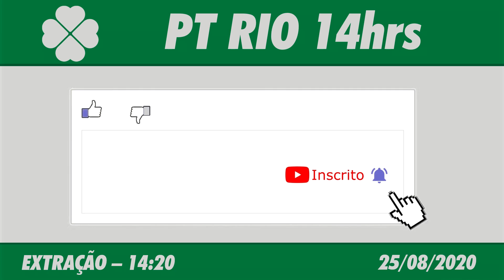🍀 🍀 Resultado do Jogo do Bicho PT Rio 14:20 – Resultado da Rio 25/08/2020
O Jogo do Bicho da Loteria PT Rio é a mais tradicional loteria de Jogo do Bicho do Brasil!
O Jogo do Bicho recebe esse nome, porque as apostas são feitas em cima de animais, onde cada número representa grupo de um animal.

Basta você escolher os números e ir na banca credenciada e registrar seu jogo. Você escolhe os números que quer concorrer no momento da compra.
Cada bicho é representado por 4 dezenas, e na hora que for apostar, basta escolher um animal. O resultado é efetuado com base na combinação de números sorteados. E só lembrando que o sorteio é realizado no Rio de Janeiro.
E depois que esse sorteio é feito, o resultado é divulgado para os outros estados.

Resultado do Jogo do Bicho PT Rio 14:20 – Loteria PT Rio 25/08/2020

Com o Jogo do Bicho da PT Rio são diversas as chances de ganhar.

Como funciona o palpite?
Você já sabe que cada animal corresponde a quatro dezenas, certo?
E para você ganhar, se os dois últimos números sorteados foram o que você apostou, saiba que você ganhou.
Em cada sorteio, que são cinco no total, são sorteados quatro números, formando assim uma milhar (exemplo 5785). E se as dezenas que você apostou forem sorteadas, e isso pode ser em qualquer sorteio, para cada 1 real que você jogou, você ganha o prêmio. Esse prêmio pode variar de estado pra estado.

Presente em todo território nacional, a Loteria PT Rio teve início no Rio de Janeiro.

Se você jogou e quer conferir se ganhou alguma coisa, clique aqui e conheça o resultado do jogo do bicho hoje.
O Resultado do Jogo do Bicho de Hoje PT Rio 14hs você acompanha aqui no Canal Felicidade com o Flávio Junior, ou posteriormente o Resultado do Jogo do Bicho PT RJ 14:20 de Ontém, você acompanha nos vídeos dos Resultados das Loterias individualmente aqui no canal.
Não se esqueça de conferir o resultado do jogo do bicho diariamente e quem sabe se não chegou a sua vez?

Boa Sorte!

Resultado do Jogo do Bicho PT Rio 14:20 de Hoje – Resultado do Jogo do Bicho PT RJ 25/08/2020

🍀 🍀 OUTRAS INFORMAÇÕES 🍀 🍀

⚫️COMENTE!